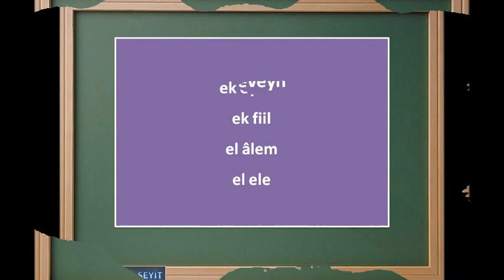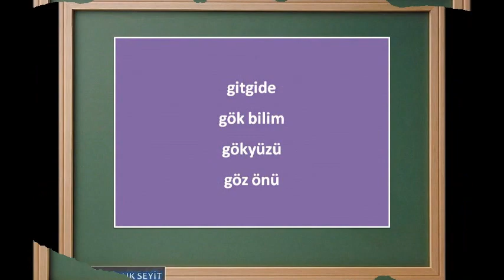YAZIMI KARIŞTIRILAN SÖZCÜKLER ( E / F / G )